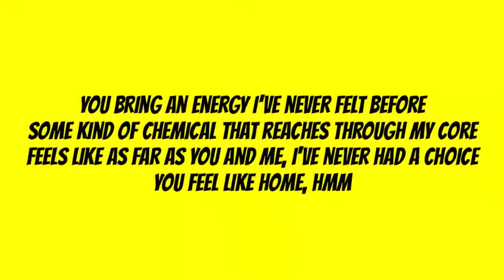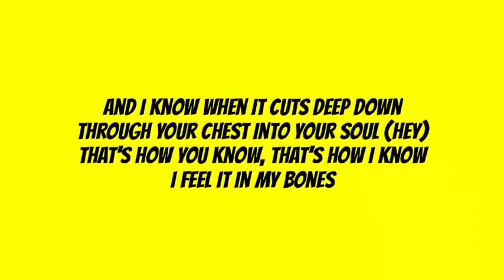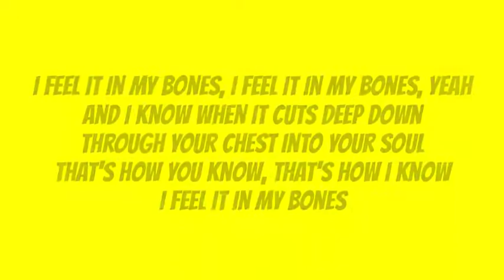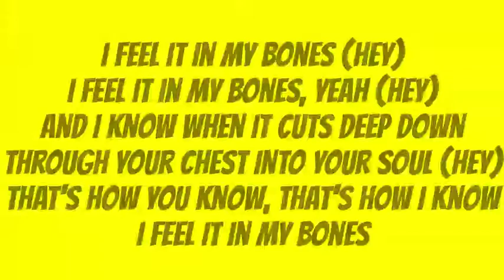Galantis - Bones (Lyrics) ft. One Republic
LYRIC

[Intro: Ryan Tedder]
Woah, woah

You bring an energy I've never felt before
Some kind of chemical that reaches through my core
Feels like as far as you and me, I've never had a choice
You feel like home, hmm
You like the opposite of all of my mistakes (Hey)
Tear down the biggest walls and put me in my place
I know, that kind of comfortable you cannot replicate

[Pre-Chorus: Ryan Tedder]
So if you're asking me
Say, "Oh, how do you know?"
I don't just feel it in my heart
Don't just feel it in my heart, no

[Chorus: Ryan Tedder]
And I know when it cuts deep down
Through your chest into your soul
That's how you know, that's how I know
I feel it in my bones (Hey)

[Post-Chorus: Ryan Tedder]
(Hey)
Through your chest into your soul (Hey)

So many people just walk in and out your life (Hey)
I'd trade a couple hundred just to get some time back, that's right
'Cause for you and me, I got no alibi
You feel like home, oh

[Pre-Chorus: Ryan Tedder]
Sayin', "Oh, how do you know?"

[Chorus: Ryan Tedder]
I feel it in my bones
I feel it in my bones, yeah

[Post-Chorus]
Yeah, I feel it in my bones (Hey)
Oh, that's how you know, that's how I know

[Bridge: Ryan Tedder]
Said, "Boy, how do you know?"

[Chorus: Ryan Tedder]
I feel it in my bones, yeah (Hey)